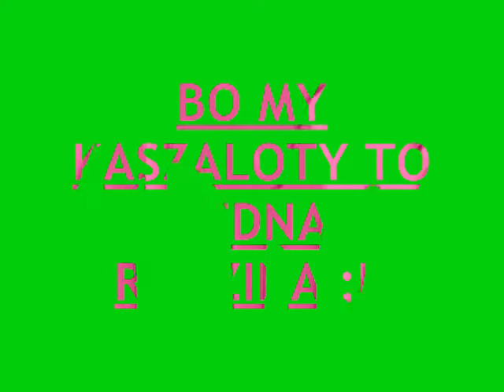my Kaszaloty ;D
film dokumentalny oparty na faktach ;P